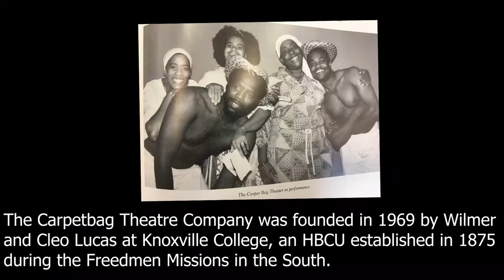Carpetbag Youth Festival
Short digital story highlighting the annual youth festival hosted by The Carpetbag Theatre Company in Knoxville, TN